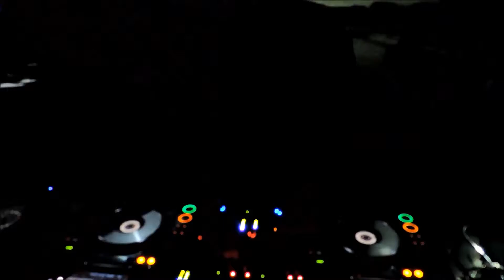AMZN (27/07/15) - TECHNOMONDAY @ CITY HALL - BCN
(27/07/15) TECHNOMONDAY @ CITY HALL - BARCELONA

* AMZN
* DEMIAN VERAK
* DANIEL KERESE